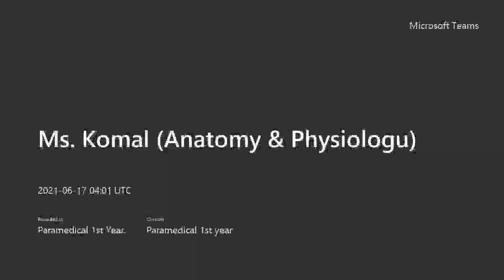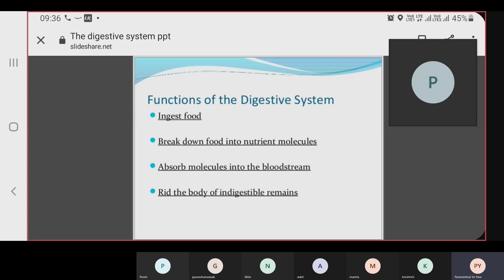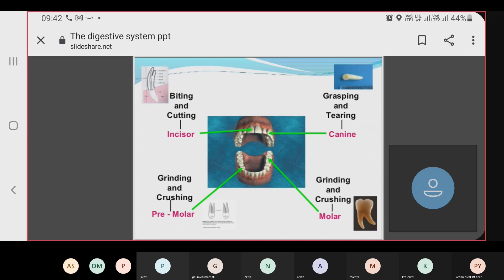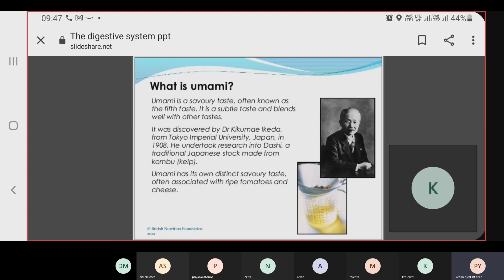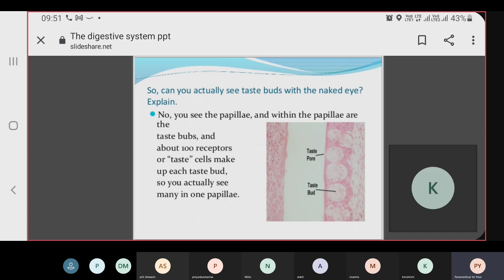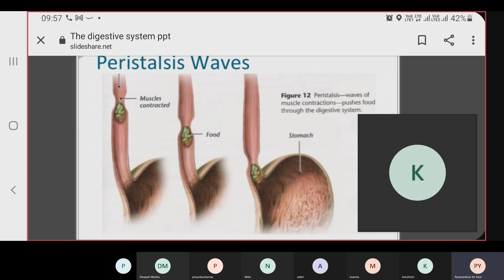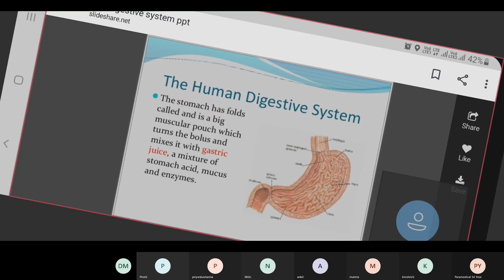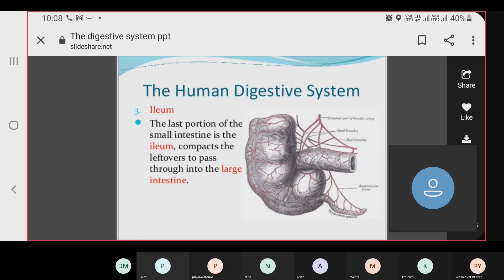Digestive System (mouth, esophagus, stomach, small intestine) | Metro College of Nursing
Course Name: Paramedical 1st Year
Description: In this we will discuss about digestive system (mouth, esophagus, stomach, small intestine)